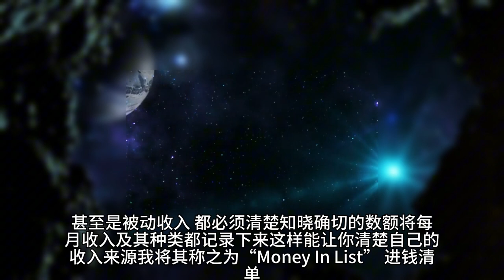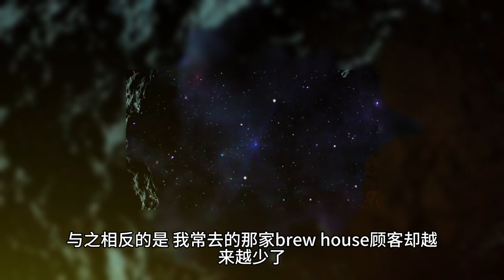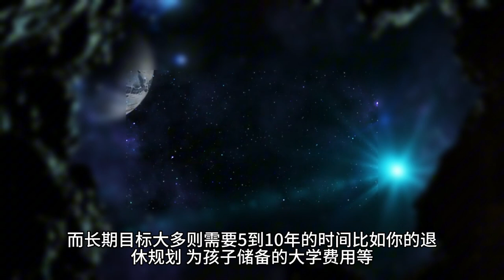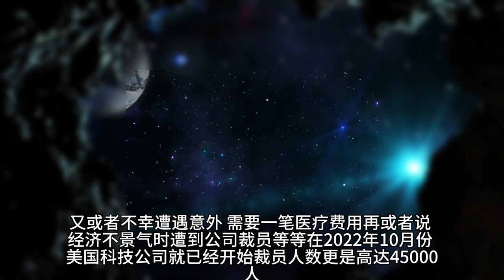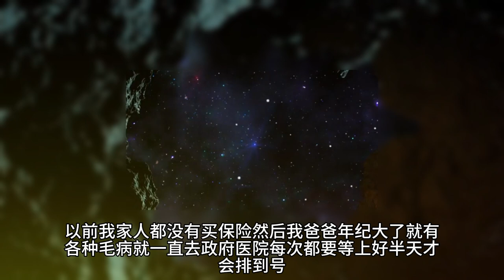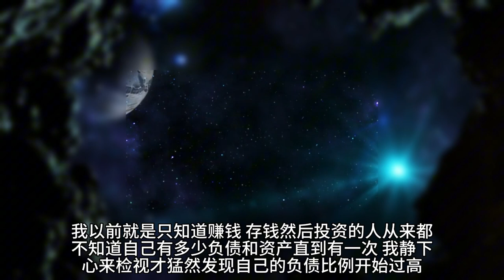从月光族到财富自由的理财法则，轻松变革你的财务状况2